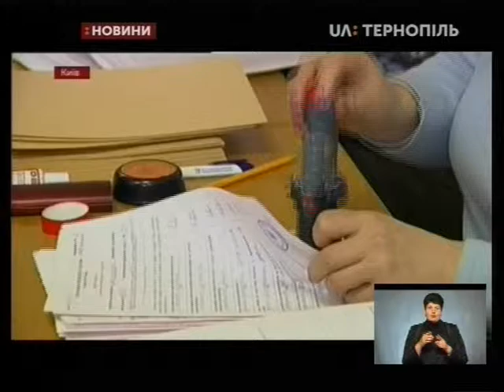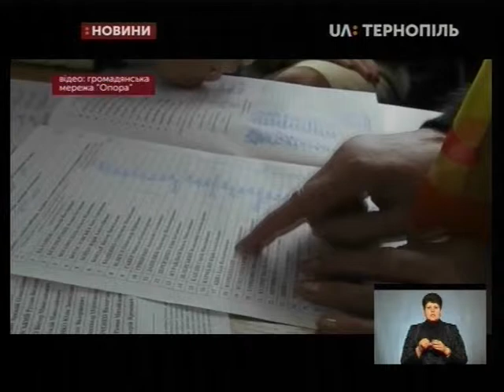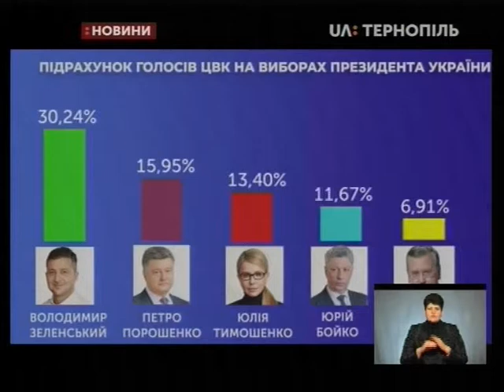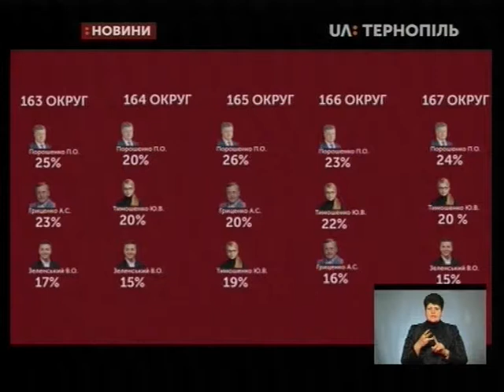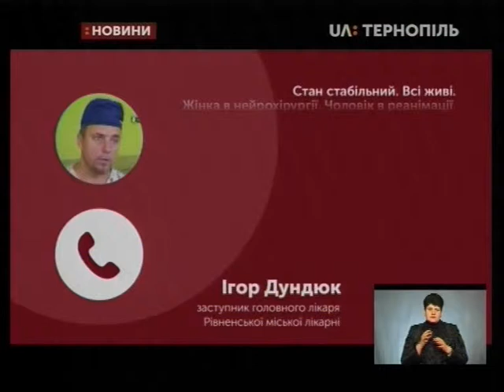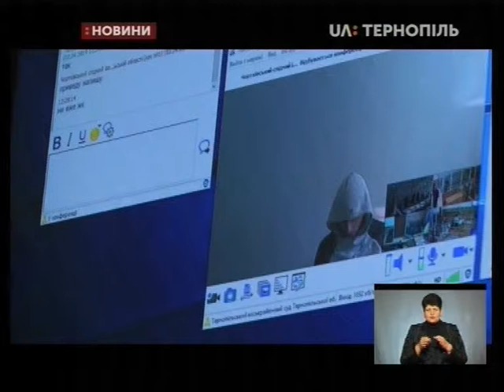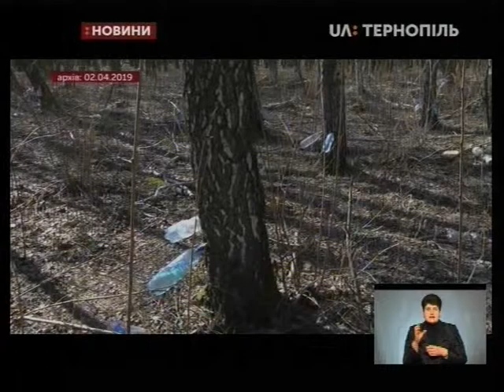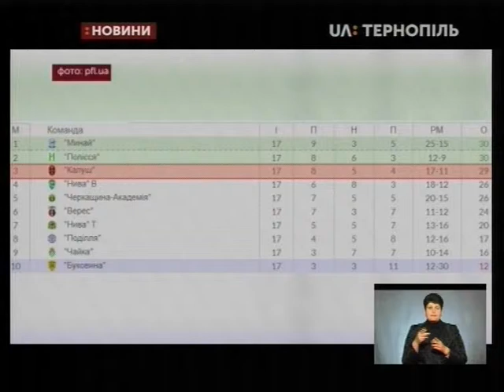03.04.2019. Новини. 19:00